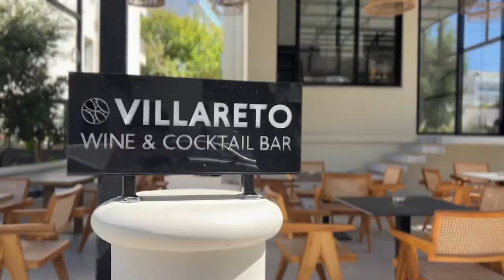Pottery class for beginners | I made a pomegranate | Beach day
Today we’re going to Pottery Class (YEY!)

The studio is called Oktana Pottery